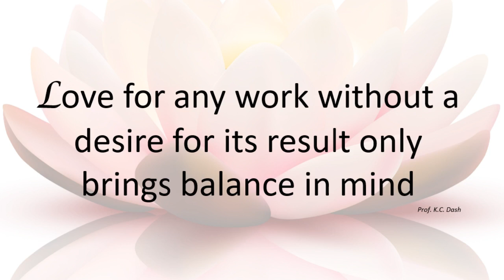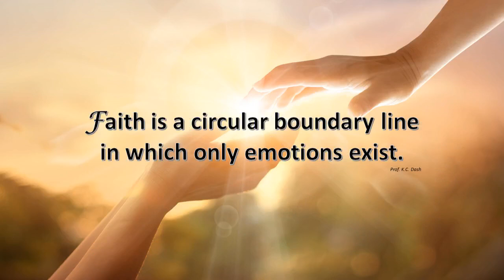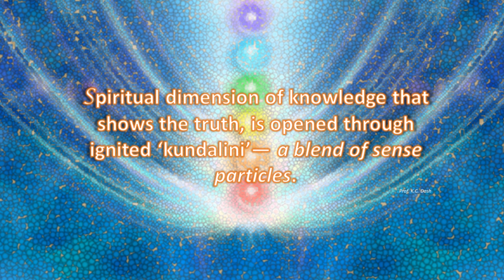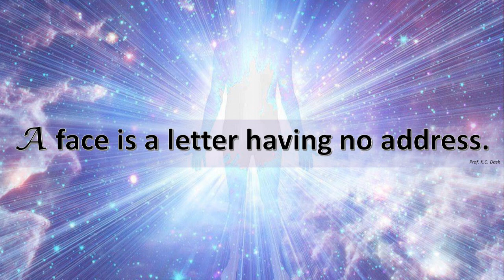PATHA-REKHA (Path-line) Thoughts and Quotes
PATHA-REKHA (Path-line) Thoughts & Quotes by Prof.Keshab Chandra Dash. It means that the lines on the road not only show the direction but also indicate discipline and destination.